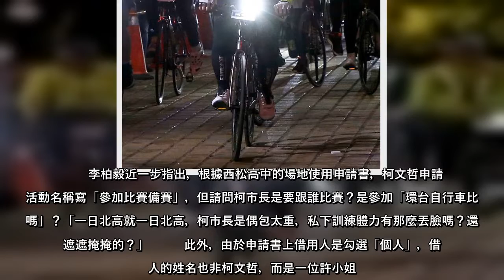本周末是228連續假期，台北市長柯文哲今年再度挑戰騎自行車「一日北高」，預計明晨從台北關渡宮出發前往高雄市，熱血行為卻被市議員抓包，明明防疫期間「學校室內場所」都不外借給民眾使用，柯文哲卻為一己之私，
本周末是228連續假期，台北市長柯文哲今年再度挑戰騎自行車「一日北高」，預計明晨從台北關渡宮出發前往高雄市，熱血行為卻被市議員抓包，明明防疫期間「學校室內場所」都不外借給民眾使用，柯文哲卻為一己之私，大